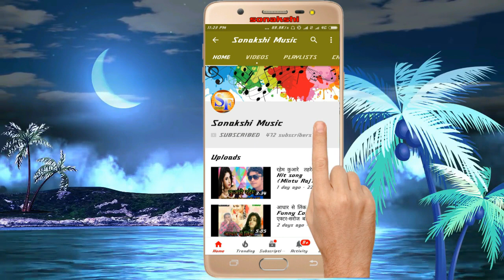कुन्दन क्रांति के आवाज में दर्द भरीं गीत( इ मनवा लागी ना तहरा बिन ए जान )Kundan Kranti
Sonakshi Music Presents

Tittle-E Manwa Lagi Na Tohra Bin A Jaan
Singer-Kundan Kranti
Writer-Rabindra
Song-E Manwa Lagi Na Tohra Bin A Jaan
Albom-Dil Ke Dard
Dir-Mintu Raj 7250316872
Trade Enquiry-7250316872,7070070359